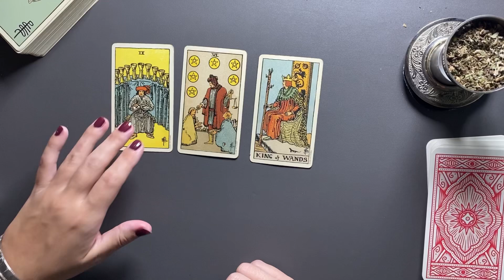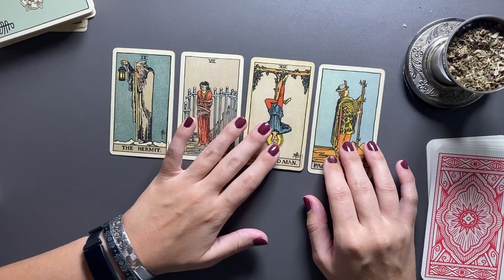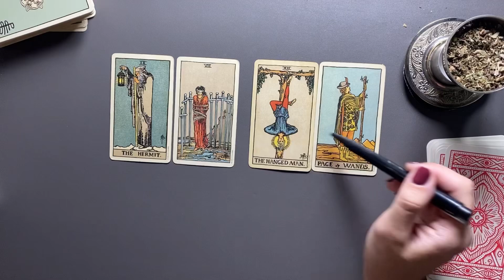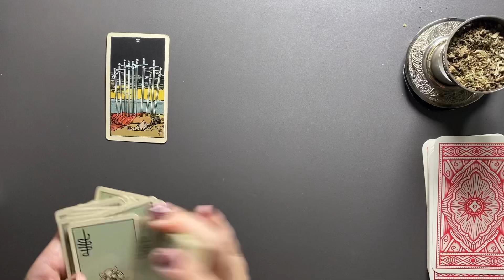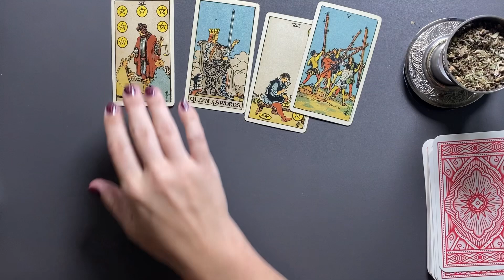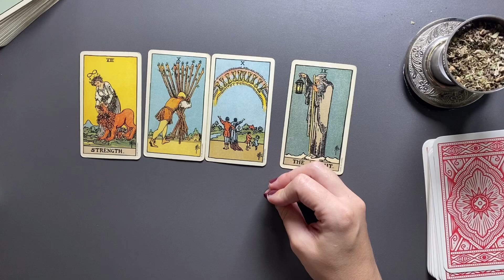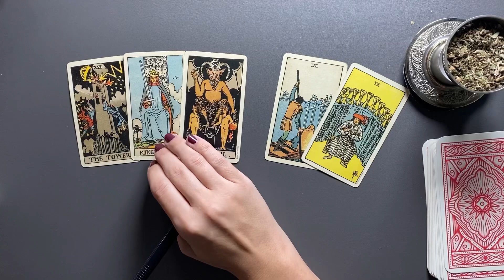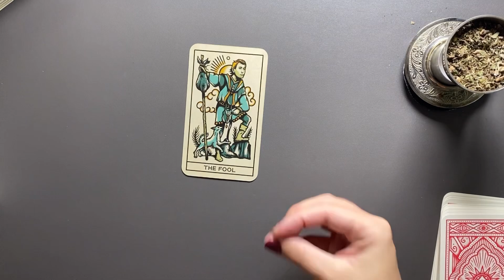STIER ♉️ 2024 - Erfahre, was deine Karten verraten! Liebe, Beruf uvm. - Große Tarot-Jahreslegung!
Was hält das kommende Jahr 2024 für dich bereit? Wir schauen mit den Tarotkarten in verschiedene Bereiche. Liebe, Beruf, Finanzen, Glück und persönliches Wachstum.

Kartendeck Smith-Waite Centennial Tarot Deck (U.S. Games Systems) & Tattoo Tarot - Ink & Intuition (Megamunden)

*Eigenwerbung